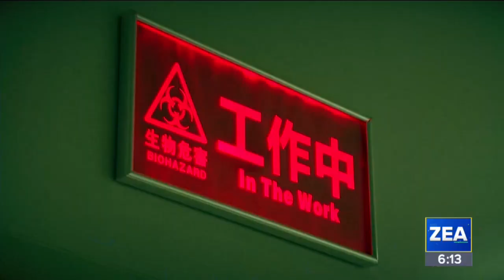Confirman 80 víctimas mortales por coronavirus en China | Noticias con Francisco Zea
Gobierno de China confirma 80 muertes a causa del coronavirus y reporta más de 2 mil 744 casos.